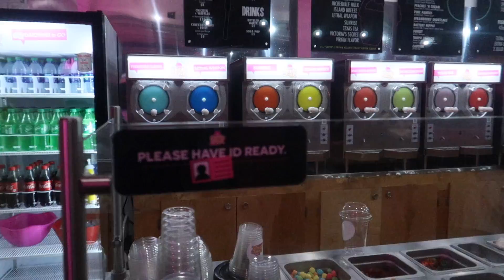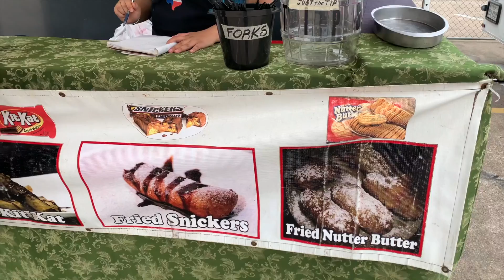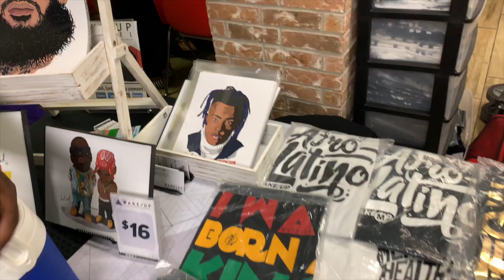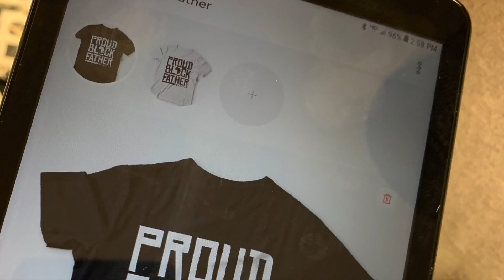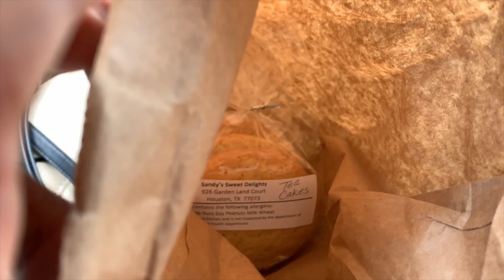VLOG: CANDY DAIQUIRIS | AFRICAN FESTIVAL | TURKEYLEG HUT| DONMILY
Hair in the video：150% Density Kinky Curl 13*6 Lace Front Human Hair Wigs With Baby Hair 10''-24'' Black Color-Donmily